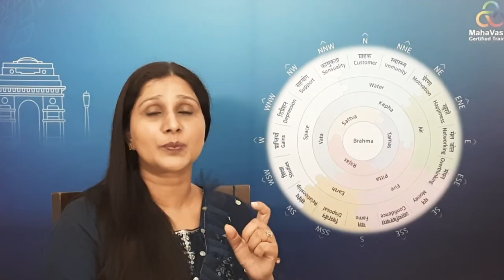Paintings According to Vastu for Home | MahaVastu | Acharya Roopam Garg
By placing an appropriate painting and symbol related to your desire in a particular MahaVastu zone, you can programme your space and sub-conscious mind to fulfil all your wishes. Let's discuss MahaVastu Effects of most commonly used paintings at home like
- Gautam Buddha in meditation and reclining pose painting
- Krishna alone, with Balram, with Yashoda Maa, in Kurukshetra giving Gita Gyan paintings
- Couple Paintings/Photographs
- Ganesha Paintings
- Running White Horses painting